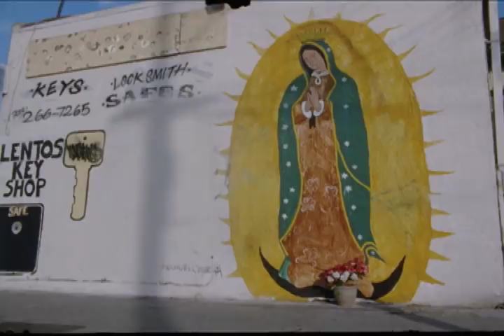VINCENT ALVAREZ STATIC V PART FULL QUALITY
Vincent's part from the Static V video, originally released in 2014. We just noticed that this awesome part is not readily available online and that's a crime. So we're bringing it to you here in exquisite quality to enjoy and appreciate.
Filmed and edited by Josh Stewart and Daniel Wheatley